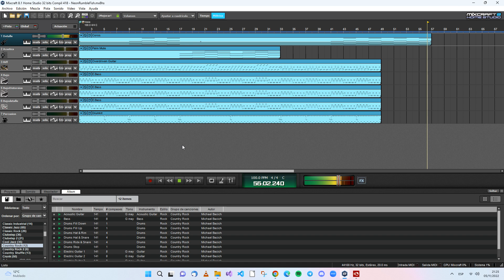Moni Hamster - Neon Rumble Fish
A song for the "OST Composing Jam: CRUNCHTIME 02".
Theme is "CYBERPUNK".
Made with Mixcraft 8.